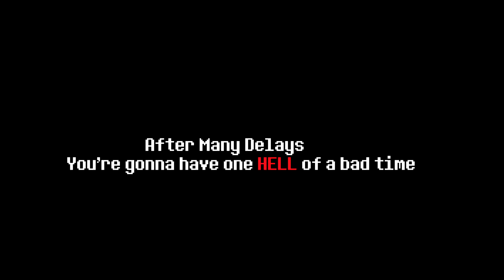Metalovania V - Coming Soon Trailer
This Metalovania is going back to the old formula, and its not just gonna be megalovania cover mashups, this time we are going bigger than ever,  mashing up more songs than ever.